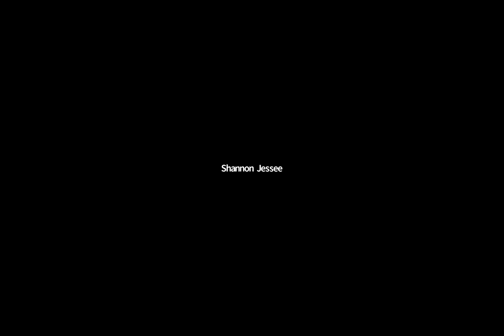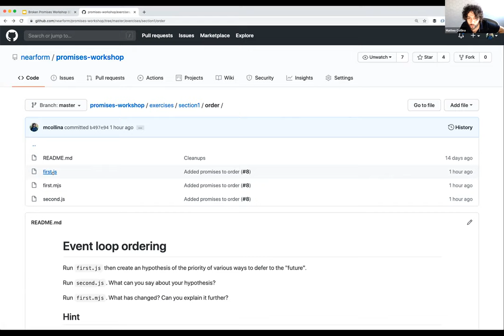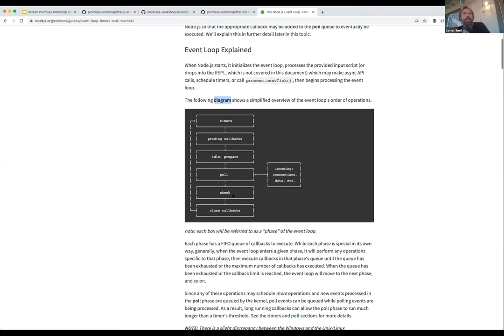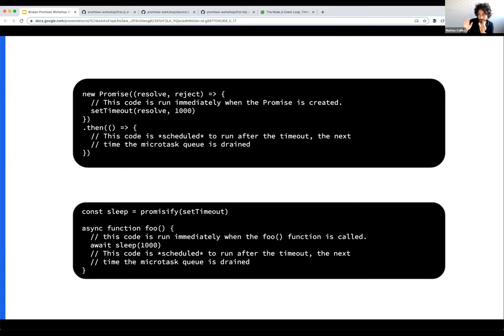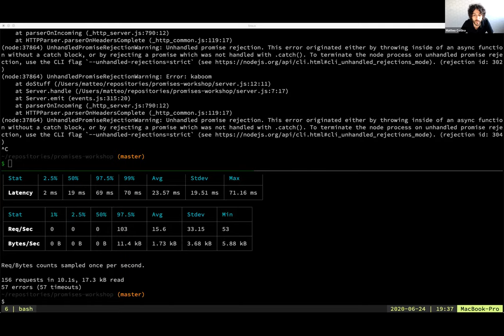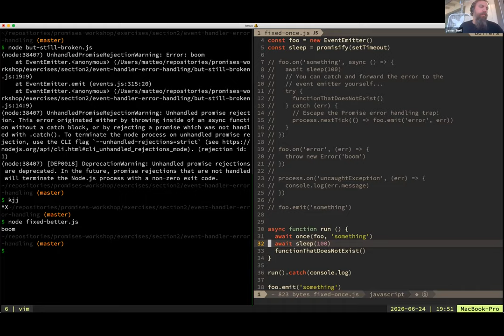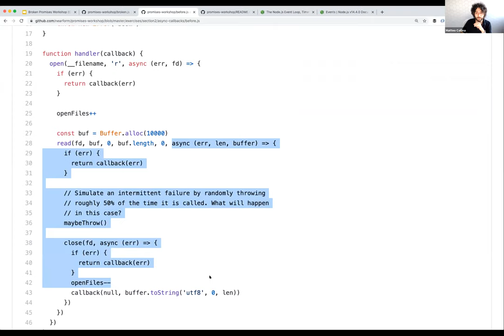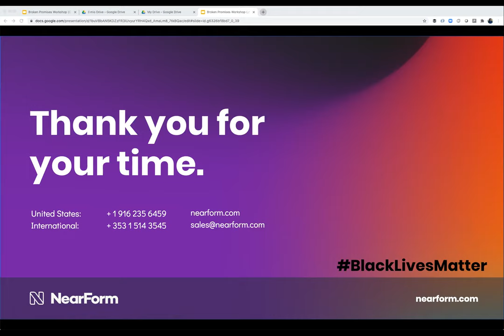Workshop: Broken Promises, The Workshop Edition - Matteo Collina and James Snell, NearForm